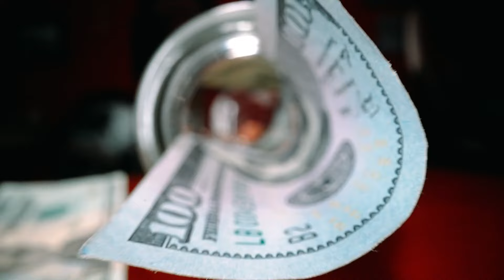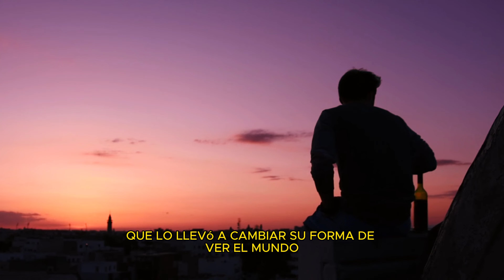EL HOMBRE QUE DISCUTE CON DIOS.. Historia de redencion.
🌟 ¡Bienvenidos a una historia de transformación y redención que te cautivará! 🌟

En este emocionante relato, exploraremos la vida de Don Rodrigo, un hombre adinerado que vivía en una extensa hacienda en un idílico pueblo rodeado de verdes colinas y ríos serpenteantes. Sin embargo, su riqueza no iba acompañada de virtudes, ya que era conocido por su trato humillante y cruel hacia sus criados.

La narrativa nos sumerge en la lujosa pero aislada vida de Don Rodrigo, junto a su esposa Isabella y sus hijos Alberto y Sofía, quienes heredaron la altivez de su padre. Un giro inesperado del destino lleva a la pérdida de su fortuna, hacienda y la desgarradora separación de su familia.

Acompañaremos a Don Rodrigo en su búsqueda de significado mientras deambula por las calles del pueblo, antes ignoradas, y descubre la verdadera miseria y necesidades de aquellos que le rodean. Desesperado, alza la voz al cielo buscando respuestas, pero la vida, con su misterioso designio, parece indiferente a su sufrimiento.

Este relato nos sumerge en la profunda transformación de Don Rodrigo, quien, despojado de su arrogancia, se sumerge en la comunidad que alguna vez menospreció. Descubrimos cómo, a medida que ayuda a los necesitados y participa en proyectos comunitarios, su corazón se ablanda, y la empatía y generosidad florecen en su ser.

A medida que la historia se desenvuelve, la comunidad es testigo de una redención conmovedora, y Don Rodrigo se convierte en un faro de esperanza y ejemplo para todos. ¡Prepárense para ser inspirados por esta poderosa lección de vida sobre la verdadera esencia de la humanidad, la empatía y la oportunidad de transformación! 🎥💖